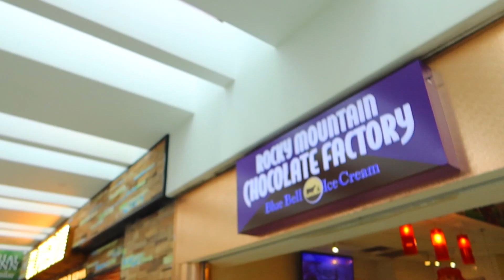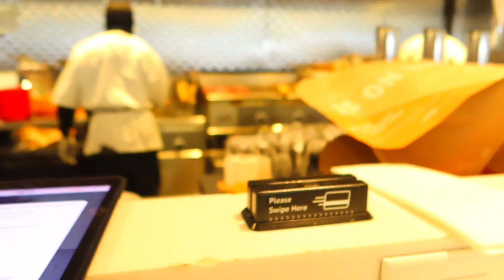WE’RE TAKING A FAMILY TRIP!!!❤️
Elaina & Spallanes Target registry

Ages:
Laina: 21
King: 24